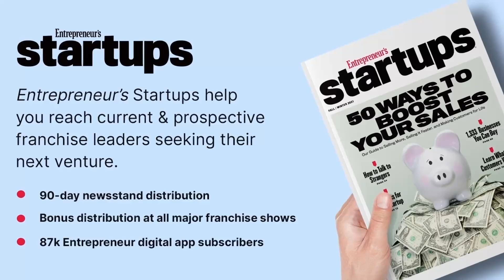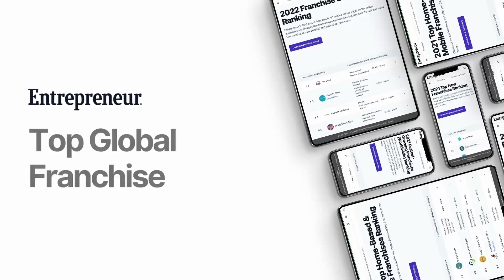Franchising 101 - What You Don’t Know You Need to Know - Episode 200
In this 200th episode of FranCoach’s Franchising 101 Podcast, Tim Parmeter, founder and CEO of FranCoach, dives into essential yet often overlooked insights for potential franchise owners. Listen in as Tim debunks common myths about franchising and highlights critical factors such as the owner's role, franchise support, and interpersonal connections within the franchise system.

INTERESTED IN FRANCHISE OWNERSHIP?
FranCoach is connected with over 500 franchises and we walk you through the process of finding the perfect franchise for you. Our services are always free and we commit ourselves to helping you find your better tomorrow.

If you enjoy the podcast, would you please consider leaving a short review on Apple Podcasts/iTunes? It takes less than 60 seconds and it really makes a difference in getting our message out to more people who can use it.